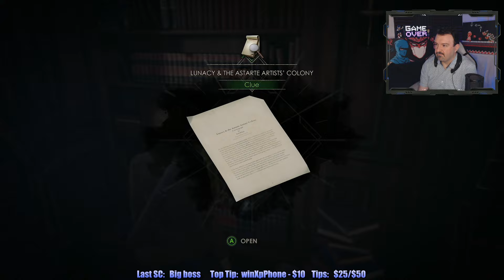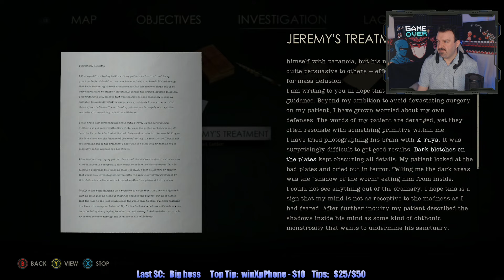From Theater to Egypt! Then THAT X-Ray Puzzle Returns! Part 14 - Alone in the Dark playthrough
This is my playthrough of Alone in the Dark on the Xbox Series X, with live commentary.